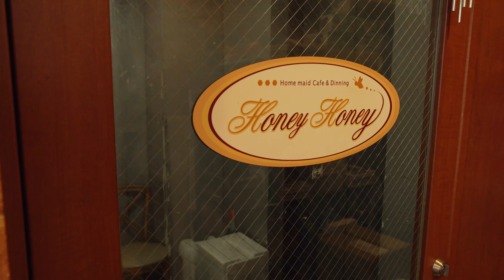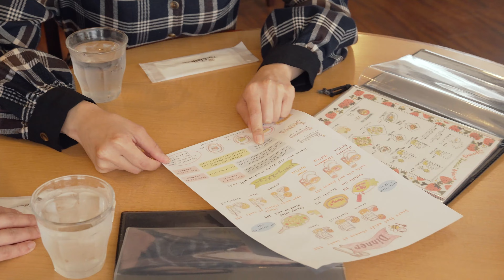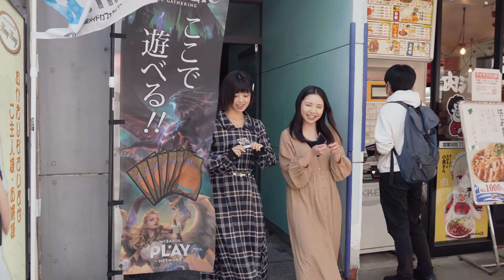Tokyo Akihabara Maid Cafe! I went to see a cute maid!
We visited a maid cafe in Akihabara!
This time we visited 『HoneyHoney』 in Akihabara!
At the maid café, you will be greeted by cute maids.
You can have your favorite maid draw a picture for you.
『Honey omelet rice』
『Honey Yakisoba wrapped in an omelet』
Fresh fruit squeezed on the spot
『Fresh squeezed juice』
You can enjoy a variety of unique menu items!
Please come and see the fun time with the maids!

※Information at the time of filming may differ from the present

▼time schedule▼
00:00 Introduction
00:18 Opening
00:55 Welcome Maid
06:50 Arrival of fresh juice
13:28 Arrival of omelet rice and Yakisoba wrapped in an omelet
　　　Maid's drawing
19:49 Photo time with maids
20:38 Ending

▼Performer▼
《YULIA/Yulia Kohno》